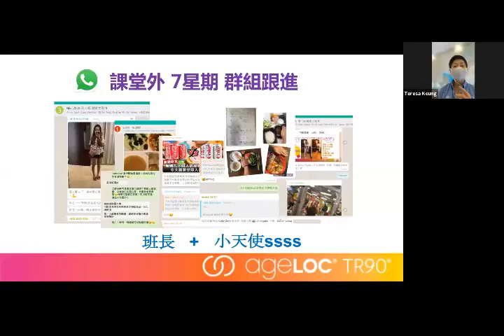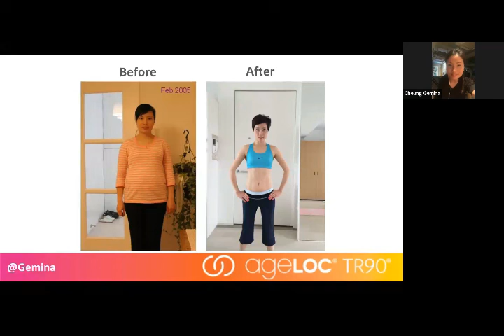210818 絕密大變身簡介會 分享 - Gemina Chueng